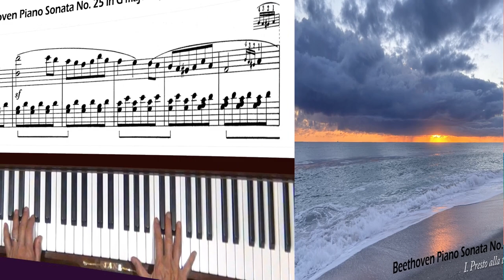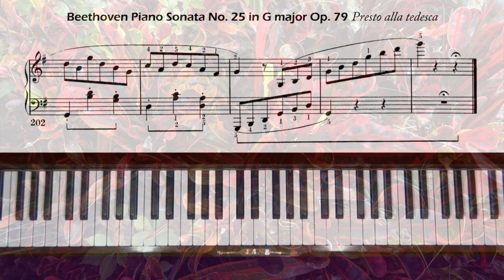Beethoven Piano Sonata No. 25 in G major Op. 79 Presto Piano Tutorial Part 2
Request from Israel. Level 5. This is the 1st movement of the sonata, Presto alla tedesca. Part 2 of 2.